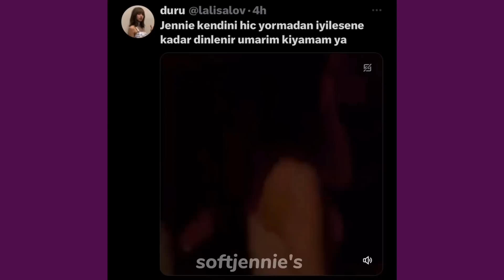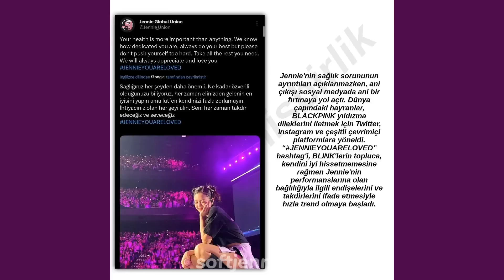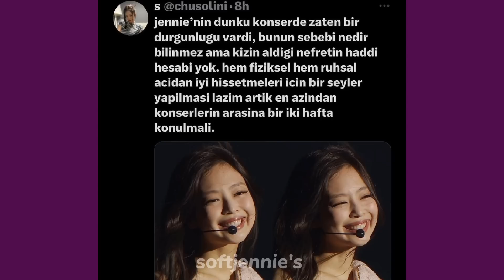Yg'den açıklama geldi,Jennie dün neden sahneyi terk etti,bilmediğimiz gerçekler açıklandı!